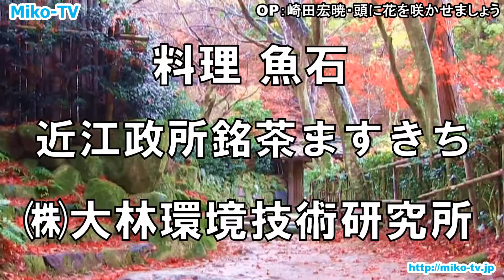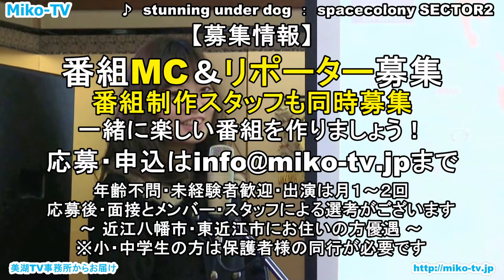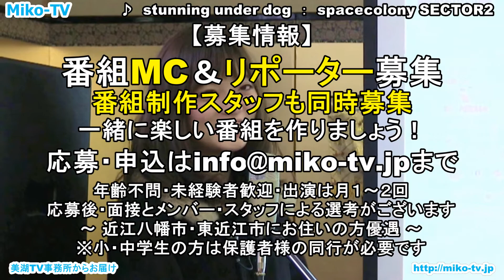美湖TV‐楽市 第47回 安土PRコーナー後編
映像で湖国の魅力伝え隊　美湖TV-楽市 第47回　年末スペシャル　安土PRコーナー前編

Miko-TV楽市は、戦国の風雲児・織田信長公が築いた街安土町の安土楽市楽座館からお届け！
Miko-Rakuは滋賀で頑張っている人々を応援し、滋賀が誇る魅力ある方々と共に地域情報や、ゲストの熱いトークで滋賀の魅力を滋賀県内外へ楽しくおしゃべりしまくりつつお伝えする番組です。
今回は、第47回・2014年年末スペシャル・安土PRコーナー前編をお届け！2014年12月7日に行われました安土楽市楽座感謝祭の模様や安土を盛り上げるための武将隊企画・住みます企画なども発表！更にイベントへの参加者募集情報、観光大使募集情報も合わせてお届けします！
新たに始まりました新企画でも安土戦国武将隊メンバーの募集、戦国武将のイラストを描く事ができる歴史好き・アニメ好きメンバーも募集中！

美湖-TV Rakuichiは・・・
●安土町の魅力やｲﾍﾞﾝﾄ情報をお届けする安土PRコーナー
●季節のお野菜を使った簡単料理を披露するお料理コーナー
●滋賀・近江の文化を昔話でお届けする近江昔ばなしコーナー
●東近江エリアを新たなキャラクターでPRするイラストPRコーナー
●地域のイベント情報をお届けする東近江エリアイベント情報コーナー
●滋賀の魅力である県民の皆さんをお招きしてお話をお聞きするSGPコーナー
などなど多くの企画で滋賀県・近江八幡市・東近江市・安土町の魅力を動画で配信しております。

安土楽市楽座館へは、JR琵琶湖線安土駅から徒歩２分にあります。
歴史深く多くの史跡が残りつつも、交通の便の良く住みやすい街、安土町の観光・散策は、安土楽市楽座館からスタート！
季節の野菜や安土のお土産も揃っています。街を愛する方々とのふれ合いもお楽しみ下さい。
食欲・芸術・運動のこの季節はMiko-TV楽市を見て、東近江エリアでのイベントやお祭り・紅葉散策にお越しになりませんか。

かわいい看板娘・サオリン、最強主婦でタレントの女将キャラの武姉さん、アニメ大好きな歴女ひとみちゃん、滋賀で活動中のアーティストやミュージシャンでお届けしている美湖TV＆美湖TV楽市。今回もお楽しみに！

映像で湖国の魅力伝え隊Miko-TV（Omi Channel）は、滋賀県の一番の魅力である滋賀県民にスポットを当て、滋賀のいいところを動画でお届けしています。
また、近江クリエイティブネットワーク（OmiCreativeNetwork）を立ち上げ、滋賀県内のクリエイターと産業・地域をおつなぎするお手伝いをしております。
M.I.C.O.Planning（美湖TV）では、物産・お笑い・地域盛り上げイベント・交通安全イベントなど、地域貢献のための様々なイベントを企画・運営を行っております。

【募集情報】
①番組MC＆リポーター募集
②番組制作スタッフも同時募集
③安土戦国武将隊＆姫様隊募集
④戦国武将のイラスト募集
⑤滋賀の写真投稿募集
⑥音楽ライブ・お笑いライブ出演者募集
⑦歴史好き女子募集

【収録協力】
・清須市観光協会
・清洲城
・名古屋市科学館
・熱田神宮
・名古屋港水族館
・あつた蓬莱軒
・たねや
・東近江市
・近江八幡市
・近江鉄道株式会社
・土山ハイウェイサービス株式会社
・stunning under dog
・jAcKp☆TrASH
・JAグリーン近江
・逢茶あまな

【提供】
・安土駅前銀座商店街
・安土楽市楽座館
・安土城郭資料館
・安土学区まちづくり協議会
・料理魚石
・鉄人工房ＭＡＴＳＵＹＡ
・mahorova(元祖とび出し坊やとび太くん)
・シガ産業株式会社
・銘茶ますきち
・八日市本町商店街
・HKS実行委員会（飛び出し坊やの聖地東近江）
・安土町商工会
・安土町観光ﾎﾞﾗﾝﾃｨｱｶﾞｲﾄﾞ協会

【制作著作】
・映像で湖国の魅力伝え隊Miko-TV
　M.I.C.O.Planning（美湖TV）

◎現在番組スポンサーを募集中！